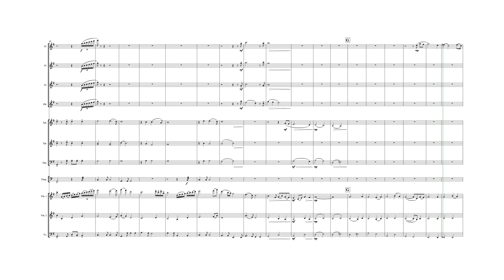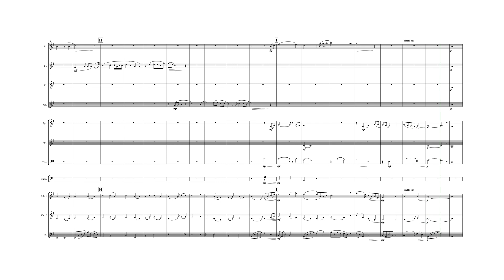부활절 찬양 - 6 더 큰 사랑이 없나니